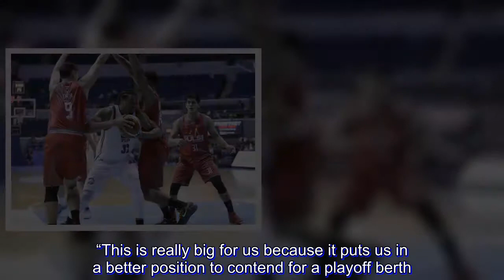Columbian enters playoff picture, ends skid at expense of Phoenix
Columbian stopped a three-game slide after beating Phoenix, 115-107, in the 2018 PBA Commissioner’s Cup Sunday at Smart Araneta Coliseum.

Import John Fields had 29 points, 26 rebounds and six assists but he wasn’t the only one producing big numbers for the Dyip, who rose to seventh place with a 4-5 record.

Glenn Khobuntin scored a career-high 18 points to lead five locals in double-figure scoring for Columbian.

“That was a big win coming off three straight losses,” said Columbian head coach Ricky Dandan. “This is really big for us because it puts us in a better position to contend for a playoff berth.”

Jerramy King added 15 points, 10 rebounds and five assists, Rashawn McCarthy collected 15 points and eight assists while Eric Camson and Ronald Tubid chipped in 13 and 10 points, respectively for the Dyip.

Columbian overcame an early double-digit deficit and established its own late.

Eugene Phelps and Matthew Wright combined for 66 points to pace the Fuel Masters, who suffered their third straight setback.